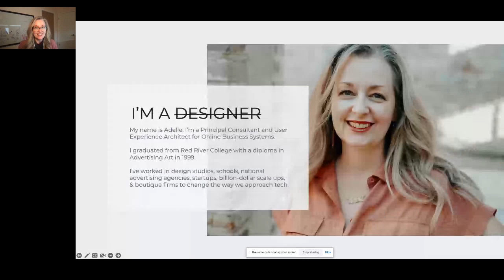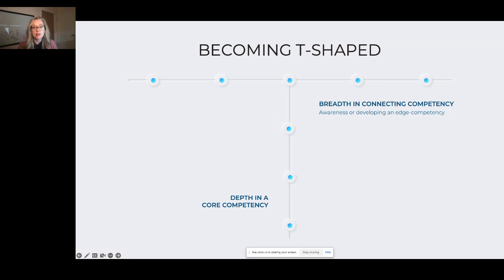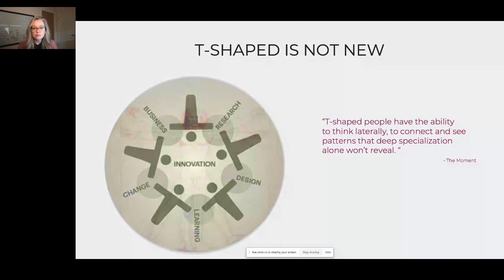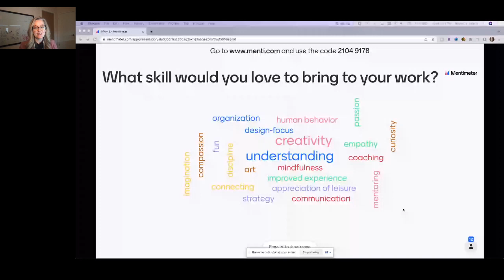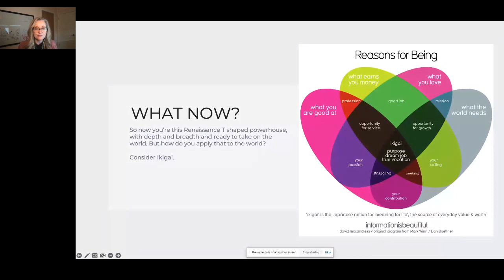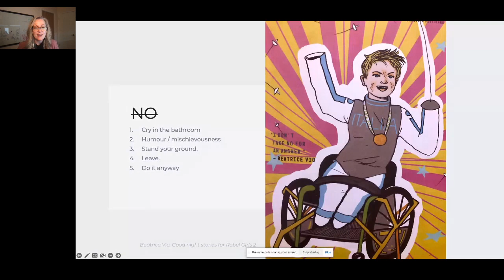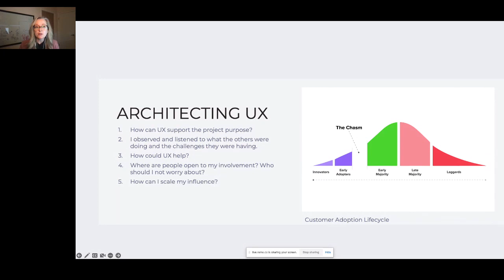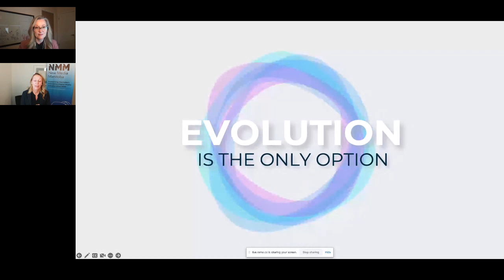Manitoba Women in Tech - Preparing for the Future of Work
How have you envisioned your work life over the years? Does your career look anything like you thought it would when you started out?

Adelle Rewerts sure doesn’t. 25 years ago, Adelle classically trained as a print designer and illustrator. Five years later she was the first “Digital” Art Director for one of Canada’s largest ad agencies, five years after that she helped a billion-dollar tech scale up launch their first mobile app. Today, she guides businesses in their own evolution as a User Experience Architect.
Join us for a frank discussion on career evolution and how redefining success may be the key to truly achieving it.

Speaker Bio:

Adelle Rewerts is a Winnipeg-based User Experience Architect, artist, colour lover, and warrior princess family-woman. Adelle Rewerts is an entrepreneurial self-starter who is passionate about helping people work. She’s a UX Architect and strategic leader with a background in visual design, copywriting, and creative direction. As she mastered those skills, she explored the underlying structures for creating great work: viability, desire-ability and feasibility. She’s been fortunate to ride the wave of new technology starting in the '00 tech bubble through the transformation of advertising, digital products, and now into the new possibilities for emerging technologies, data, and the human experience. She thrives to mentor, facilitate great conversations, and create delight in unexpected places.